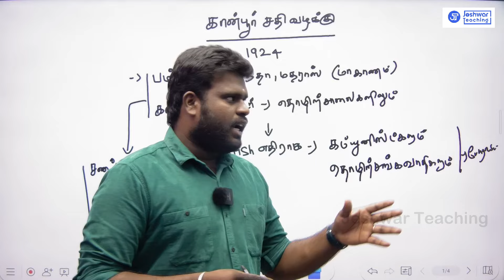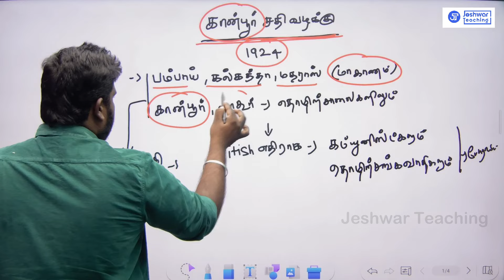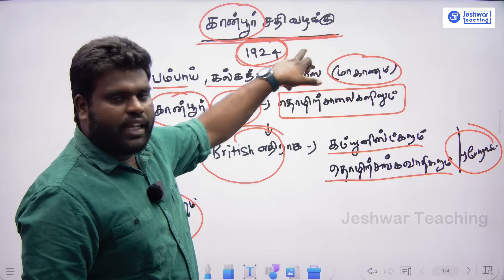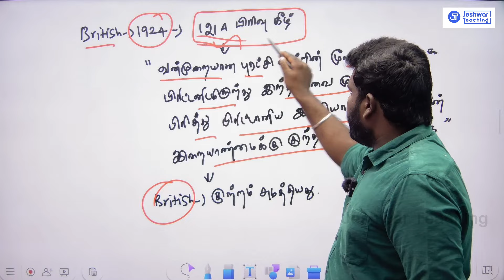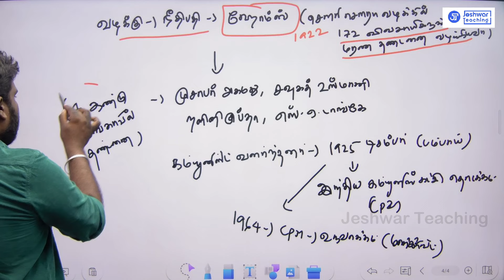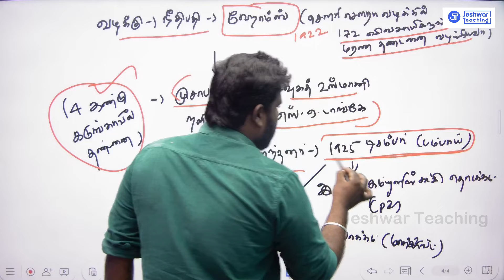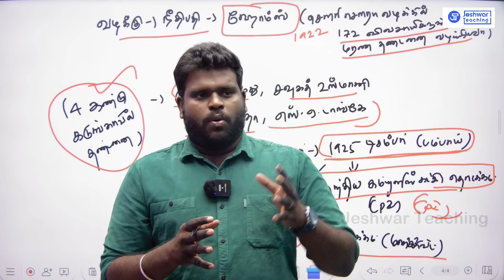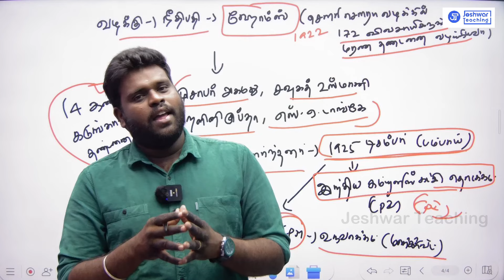கான்பூர் சதி வழக்கு | 1924 |TNPSC | S.RAJESHWARAN